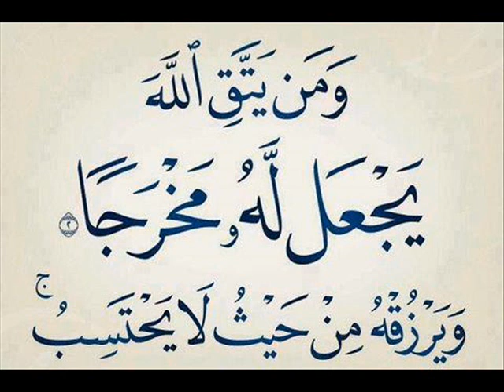Sheikh Abderrahmane el Hachemi rahimahou allah disk1-part4